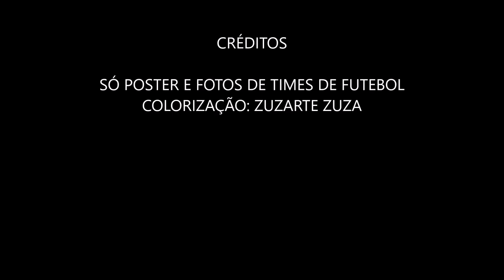G.E. FLAMENGO DE CAXIAS -RS ANOS 60 - ATUAL SER CAXIAS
G.E. FLAMENGO DE CAXIAS -RS  ANOS 60
POSTER 1961
POSTER 1963
POSTER 1964 E
2 POSTER 1967